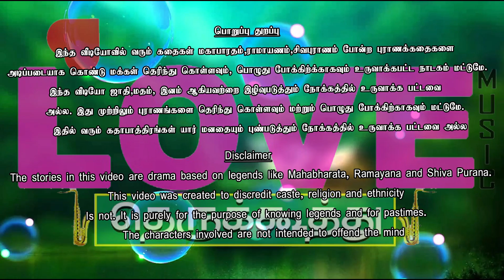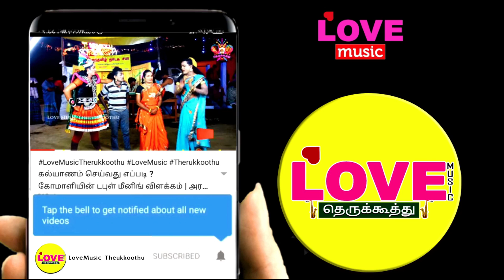(பகுதி-20) அமராவதிக்கு பிறந்த குழந்தையை அண்டா குண்டாவில் வைத்து ஆற்றில் எரிந்து அம்பிகாவதி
ஸ்ரீ சரஸ்வதி கலைமகள் நாடக சபா
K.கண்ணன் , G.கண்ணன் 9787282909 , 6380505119